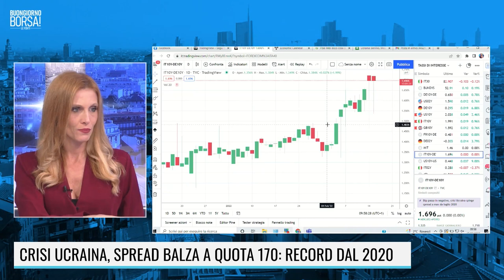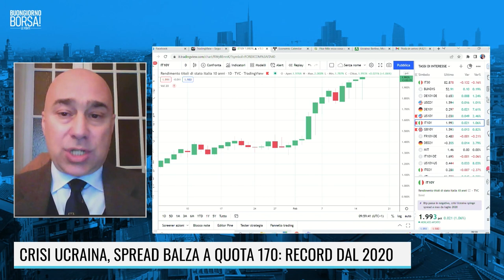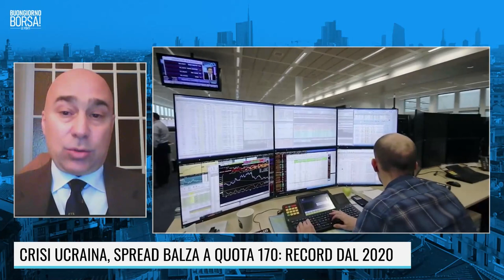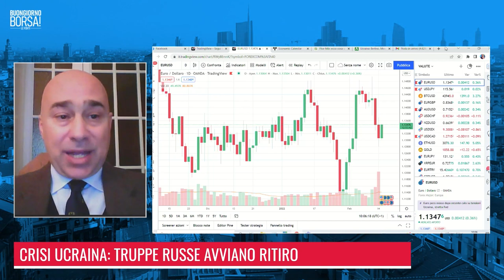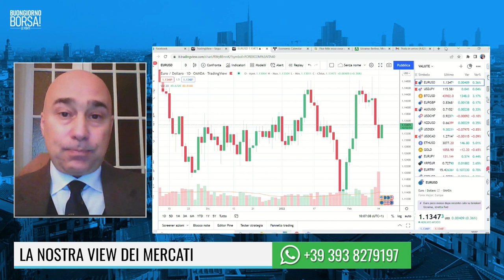CRISI UCRAINA: SPREAD AI MASSIMI DAL 2020. E IL DEBITO PUBBLICO?